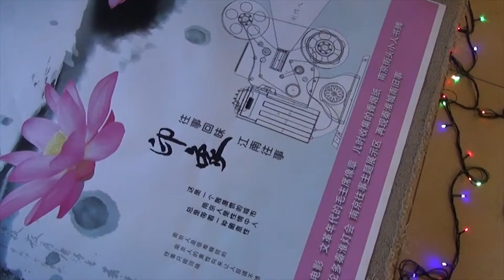2021江苏文化嘉年华暨第九届多伦多秦淮灯会（汉服庙会）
牛犇荣康闹元宵， 最美江苏花灯多伦多今晚上线！2021江苏文化嘉年华暨第九届多伦多秦淮灯会诚邀您在线共度“牛”Year元宵佳节！免票参观线上灯会！点灯到舞狮在线，获赠礼品奖券！

√ 点睛观狮舞，亮灯闹元宵！
√ 赏灯拜年来，牛气冲天高！
√ 秦淮小吃香，茶青汉服秀！
√ 水韵江苏美，灯会牛劲足！

*免票参观线上灯会：6:15 PM - 8:15 PM (Free Admission, Online Public Access)
(元宵灯会当晚6:15 - 6:45期间在线观众将获赠礼品兑奖券)
线上灯会地址ZOOM ID: 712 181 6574; 登录密码 | Passcode: Fest@2021